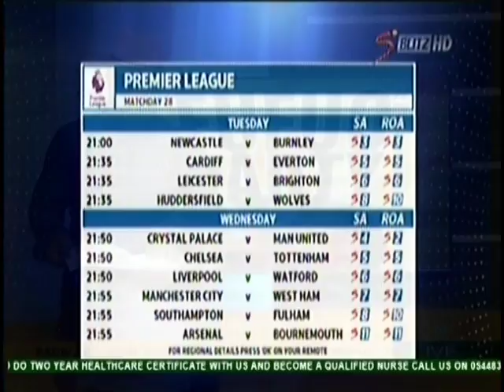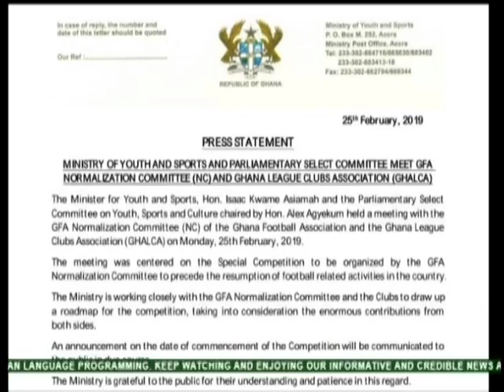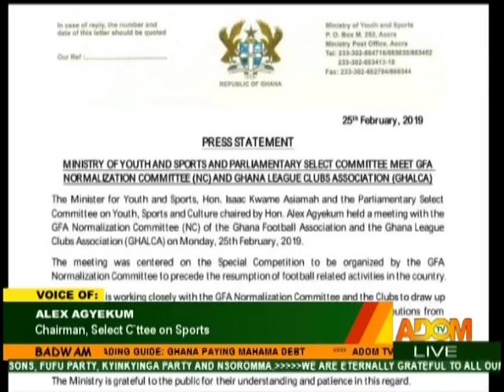Badwam Sports on Adom TV (26-2-19)